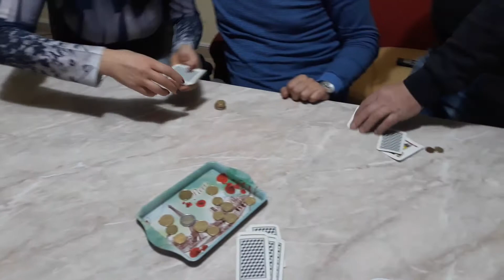Giochi di carte a Natale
Giochi di carte in famiglia nel periodo natalizio